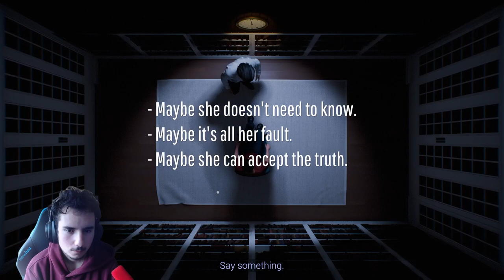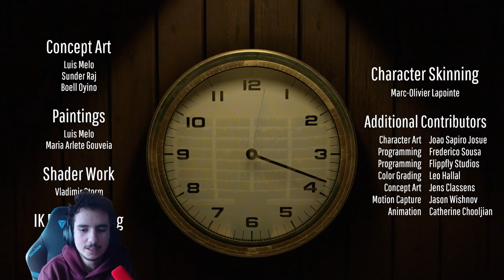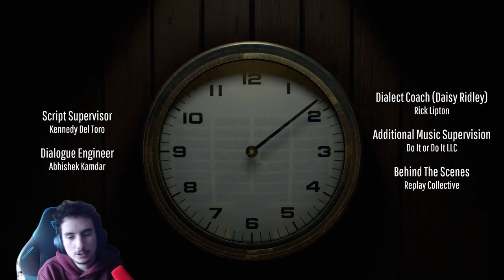#4 Twelve minutes Einde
Ik wilde heel  graag 12 minuten uitbreiden maar helaas is de video te kort om er nog 12 minuten van te maken maar ik hoop dat jullie hebben genoten van het serie volgende week een nieuwe game wat dat wordt zie je zo snel mogelijk.

Welkom op mijn kanaal   de squirtle games!

Mijn naam is Ceyhun en ik ben een  gamer die veel van gamen houd.

Mijn uploads komen op Maandag,Dinsdag,Donderdag,Vrijdag om 20:00.